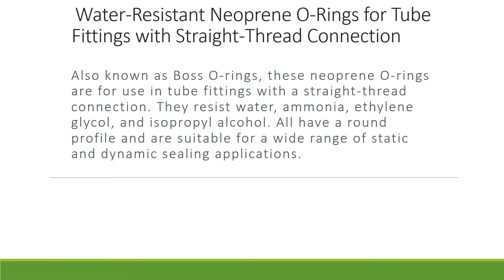Water resistance Neopr O ring for tube fittings with straight tread connection. ( RTC ) INDUSTRIAL